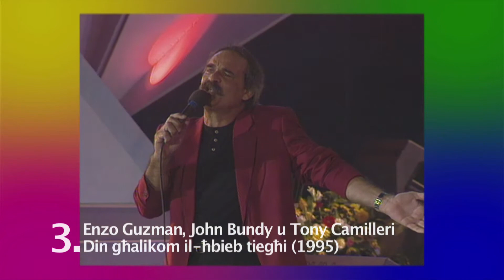ĦADD GĦALIK FACTS: KANZUNETI MALTIN PT 2